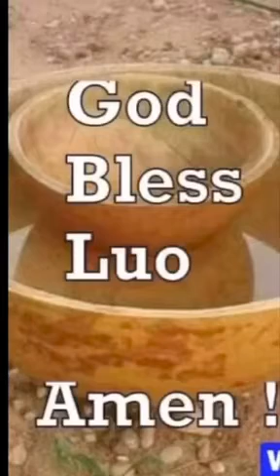Luo traditional marriage by George ubieu